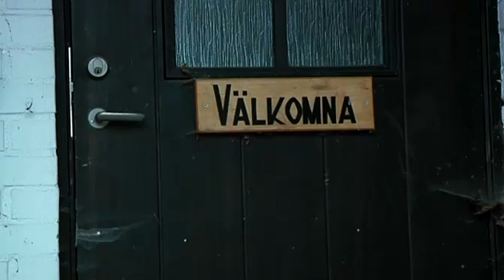Nytt asylboende öppnar i Röstånga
Migrationsverket planerar att öppna ett tillfälligt boende för upp till 170 asylsökande på Blinkarpsgården i Röstånga. Boendet blir det enda i sitt slag i Skåne och kommer att skötas av Attendo Care och Migrationsverket som kommer att ha personal på plats. Tidigare har här varit plats för ensamkommande flyktingbarn men det boende som planeras att öppna kring midsommar är tänkt för asylsökande vuxna.

Publicerad på hd.se lördag 2 juni 2012.